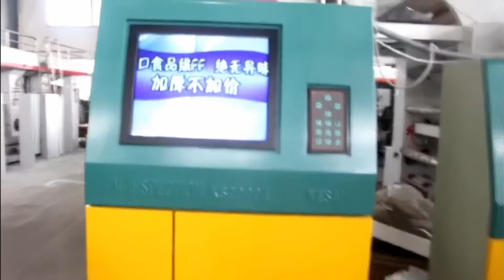ASY B61000 Medium speed Computer Color Register Gravure Printing Machine